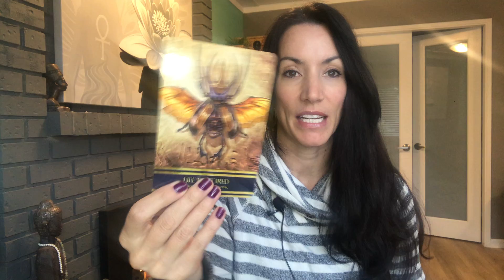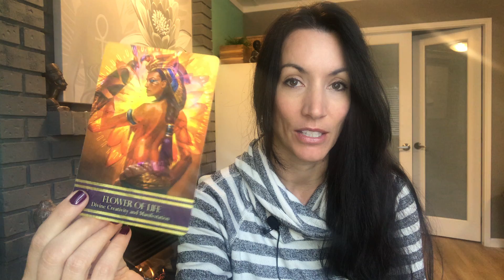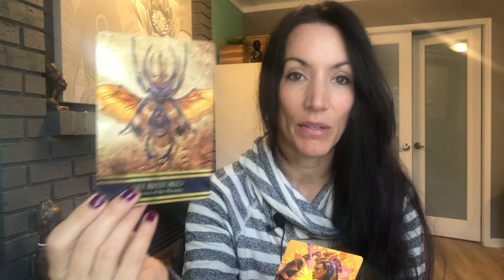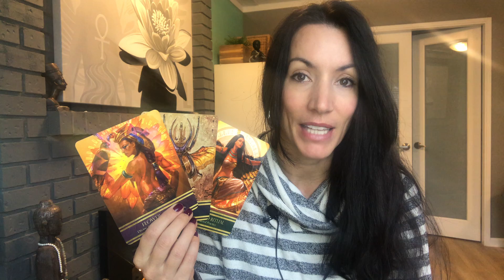Spirits daily message for YOU! Oct 8, 2021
Welcome to your weekday daily message from spirit. Each video is a new message for YOU from my guides.  They wish to come through with insights and inspirations for the day to help you stay in alignment with your heart and move with ease through these changing times. Remember these insights will resonate with each of you in the way it is meant to. Feel into your heart for the truth in each message.